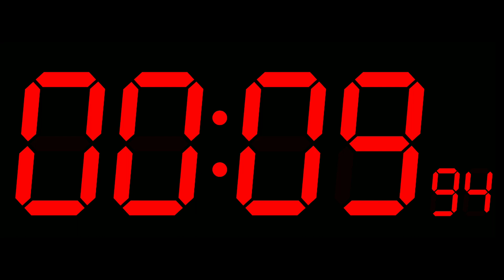50 Minute Timer No Music (alarm at the end) | 50 Minute Timer Red Digit (no mid video ads)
Use this 50 minute  countdown timer video for work, leisure,education,sports or any task that requires precise timing.

Don’t forget to hit the like button, share this video, and subscribe to my channel for more useful timers and other helpful resources..Make the most of your time with my 50 minute countdown timer with bold red digits and timer alarm.❤️❤️❤️